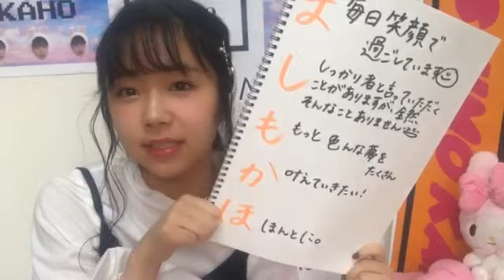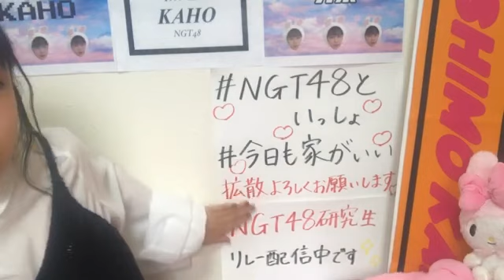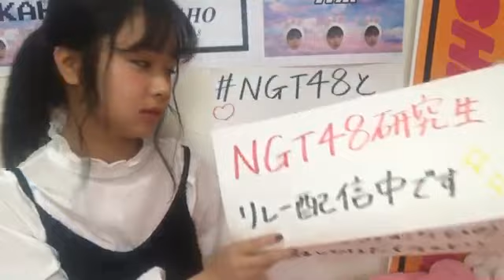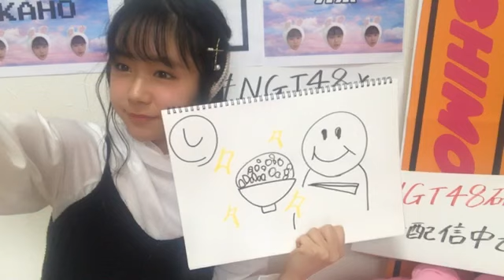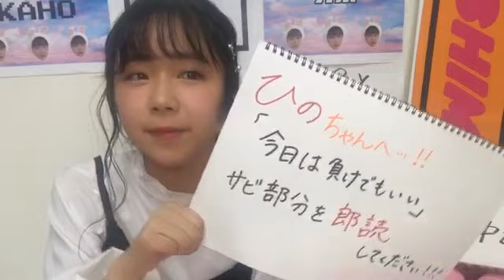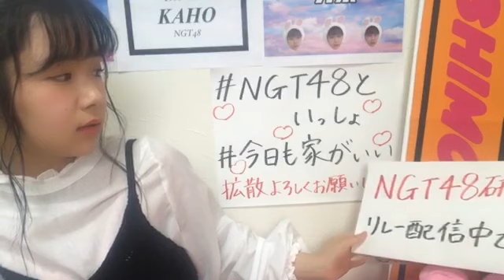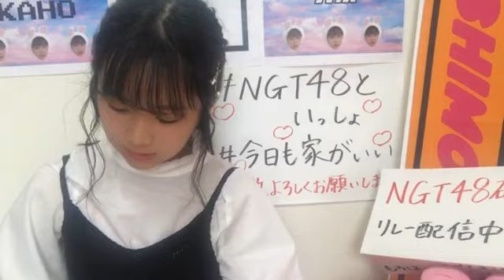真下 華穂MASHIMO KAHO 2020年04月26日163103